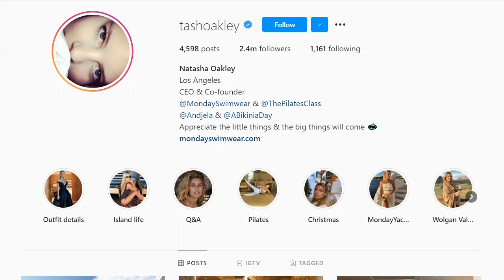Natasha Oakley | bikini model | Instagram overview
Instagram overview bikini model Natasha Oakley

Natasha Oakley (born July 14,1990) is a Australian swimwear model as well as fashion and lifestyle blogger.
She is well known for the "A Bikini A Day" blog that she founded with her close friend and business partner named Devin Brugman.
As an entrepreneur, in 2014, Natasha went on to launch retail brand "MONDAY Swimwear".
Height: 5'8" (or 172 cm)
Weight: 140 lbs (or 64 kg)
Hair color: Blonde
Eye color: Green
Body type: Athletic